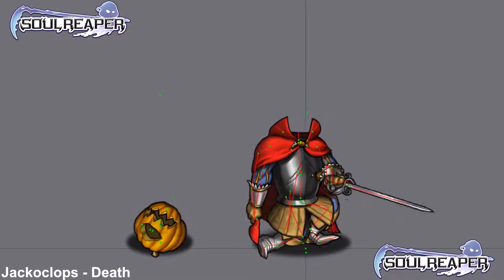Soul Reaper - Jackoclops Animation Preview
“Have you ever wondered how it feels having a pumpkin as a head? Halloween is the worst holiday, man... Parents try carving pictures into your cranium, and kids try shaking you down for treats. No, my head is NOT a candy basket!”

The Jackoclops is a jack-o'-lantern that’s found its home upon a snazzy suit of armor. The fire from its head transfers to its sword during its Light-based attack. The spread is pretty wild, capable of taking out multiple foes in a single shot!